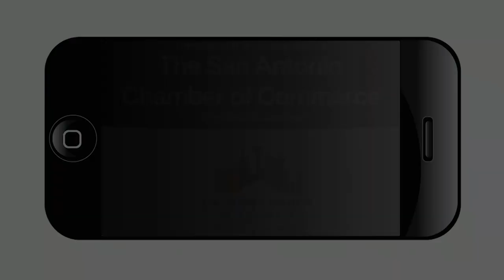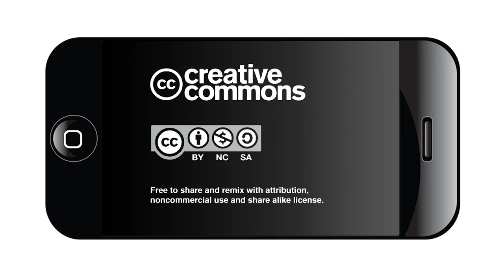Thank You, Julián Community Reception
Thanks to underwriting from the San Antonio Chamber of Commerce NOWCastSA webcast the community reception to thank Mayor Julián Castro for all he has done for San Antonio 5:30 to 7 p.m. on Wednesday, July 16.